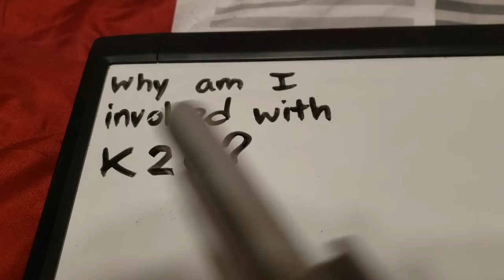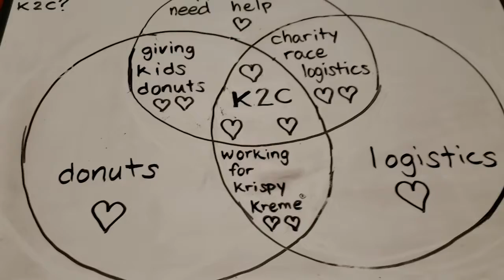K2 Challenge 2020 Expo Video